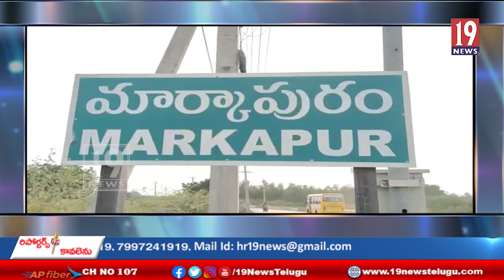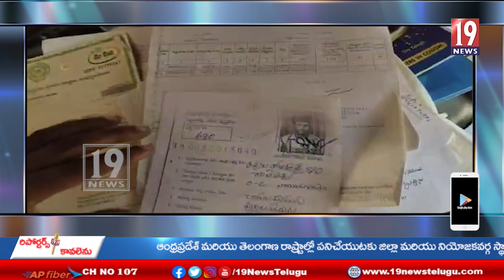ఎర్రగొండపాలెం ఇంచార్జి తాసిల్దార్ వాడాల వీరయ్య భూ వివాదం పై జాయింట్ కలెక్టర్ విశ్వనాధ్ విచారణ,